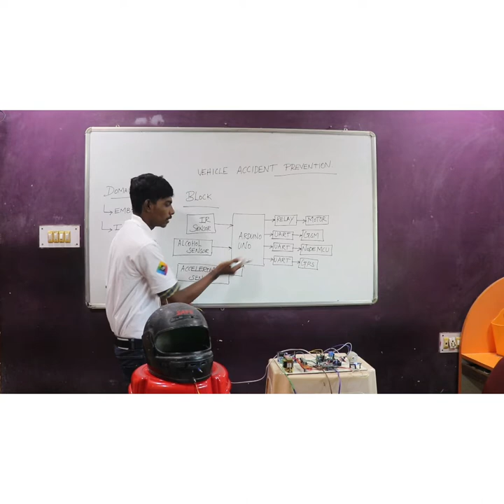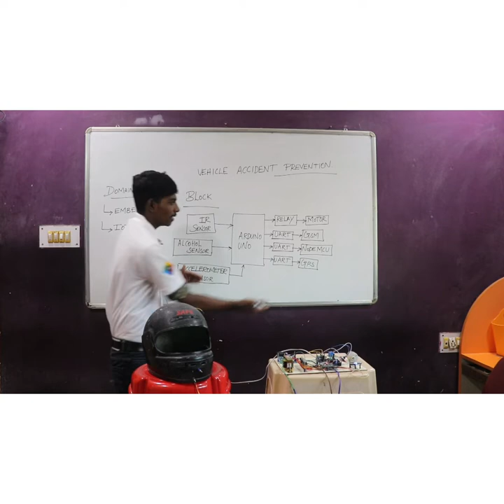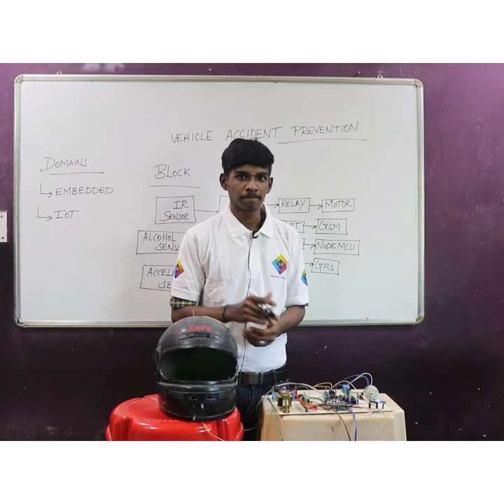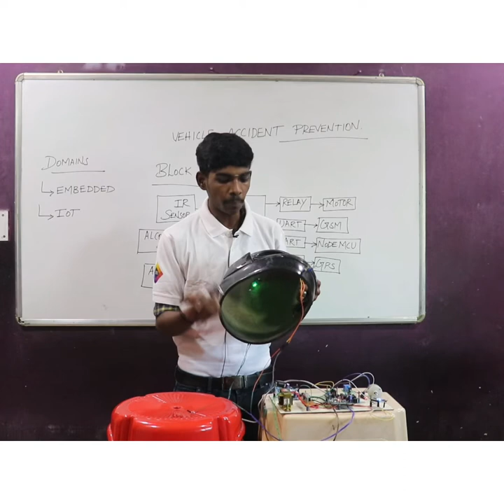Vehicle Accident Prevention using IoT - ECE IEEE Best Final Year Projects | தமிழில் | in Tamil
This project explained about vehicle accident detection cum prevention .Main components of the project is
1.IR sensor
2.Alcohol sensor
3.Accelerometer sensor

These are the sensoring unit we have used

Main controlling unit is
1.Ardunino UNO
2.Node MCU